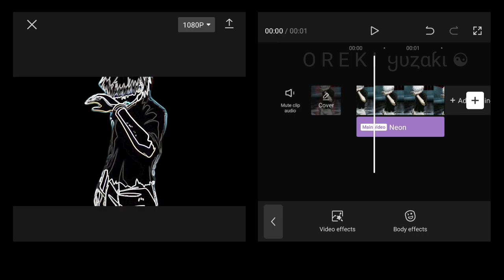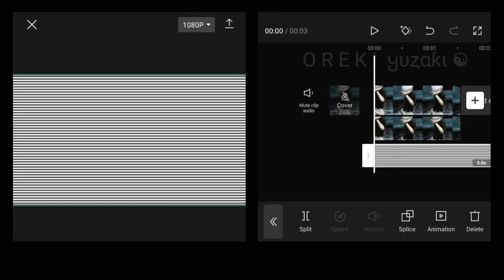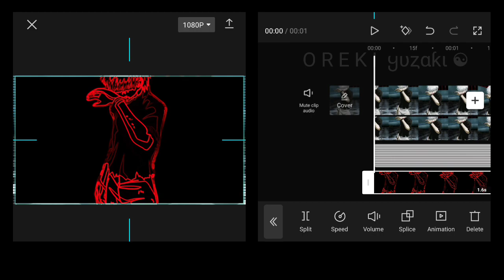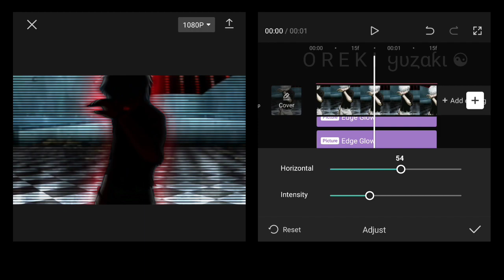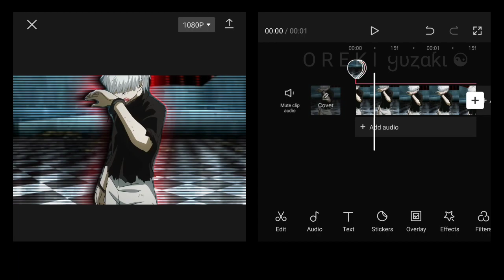HORIZONTAL LINE BACKGROUND TEXTURE EFFECT LIKE AFTER EFFECTS | CAPCUT AMV/EDIT TUTORIAL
Time Stamps 💕
0:00 Want This
0:06 CutOut
0:40 Back Glow Outline
1:23 Background Texturing

Anime : Tokyo Ghoul
Sofware : CapCut 6.9.0
Device : Redmi Note 8 Pro